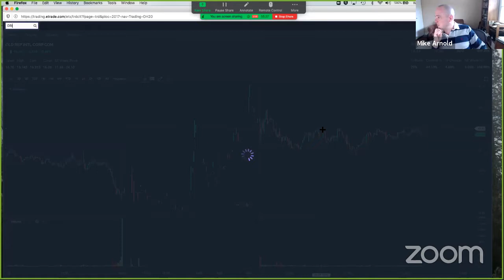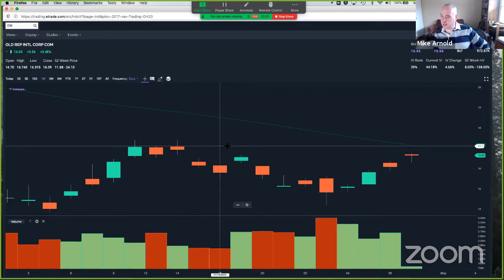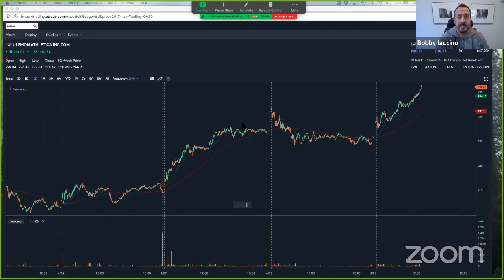Market and Stock Trades Updates with Bob Iaccino & Mike Arnold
Bob and Mike give updates on their recent stock picks